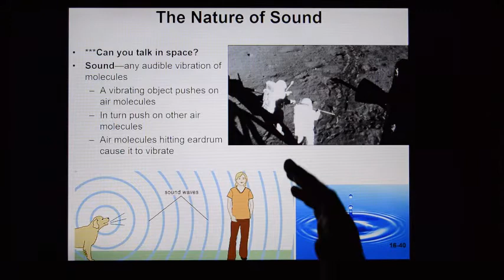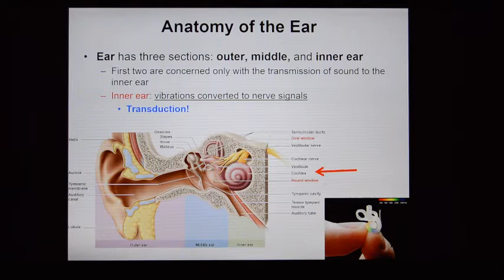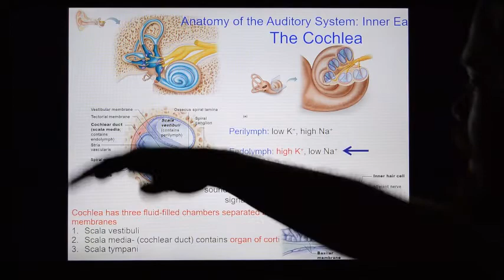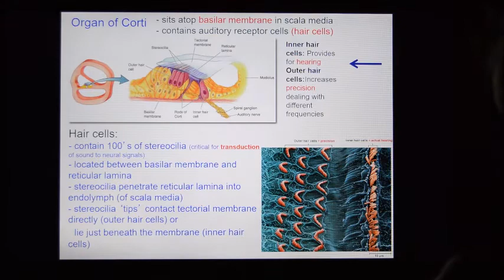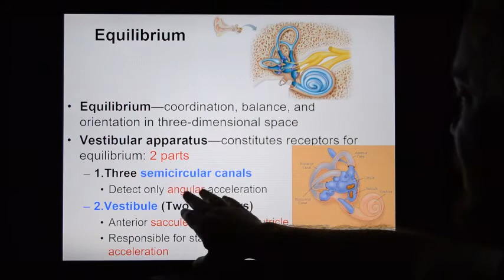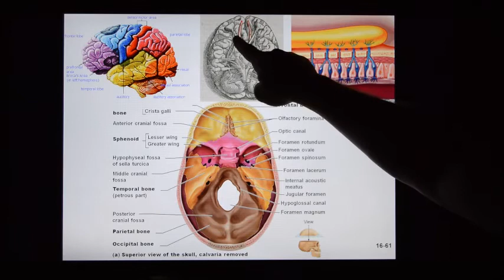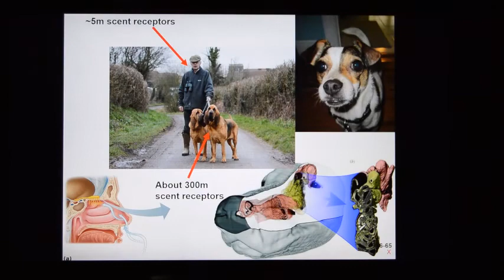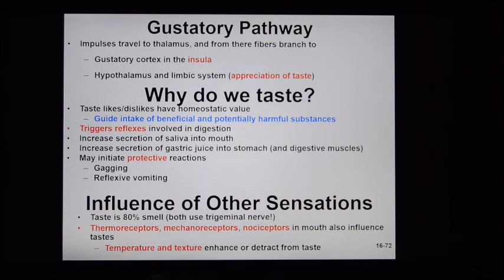Bio 201 Anatomy and Physiology Hearing, Equilibrium, Taste, and Smell